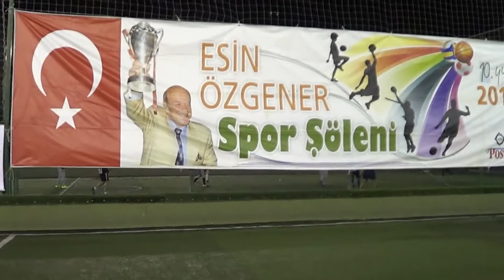İZELTAŞ AŞ.-VEGE AŞ. 5-2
10.Esin Özgener Spor Şöleni Grup Maçı